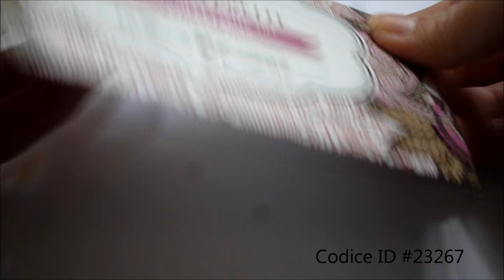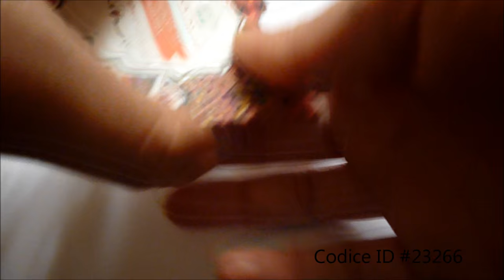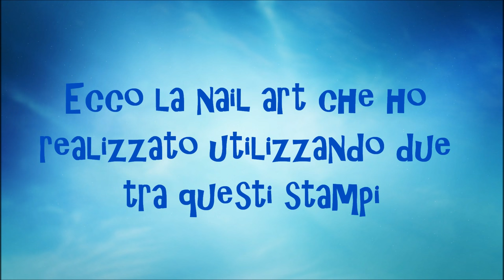5 Stamp plates by BornPrettyStore.com + Xmas Nail Art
Ciao, in questo video vi mostrerò le cose che mi ha inviato il sito e come li ho utilizzati!!